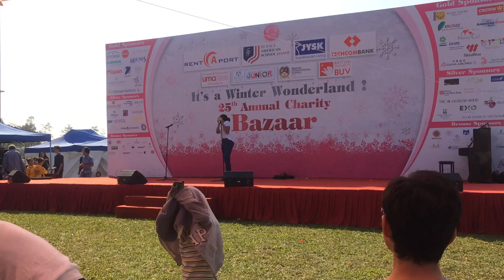Maia Wallace - Someone Like You at 25th HIWC Annual bazaar 2016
Maia Wallace - Someone Like You at 25th HIWC Annual bazaar 2016 at St Paul School - Splendora Hanoi.